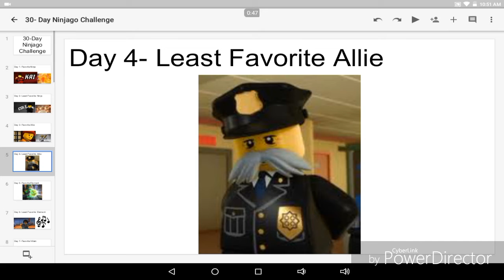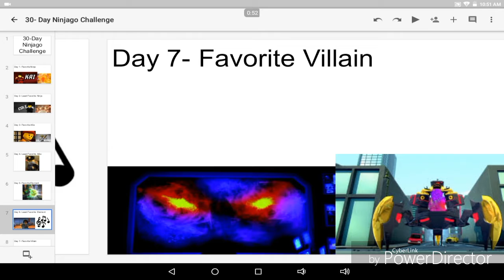Ninjago 30-Day Challenge: Day 15: Favorite Set Wave + 15 Day Recap!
My Favorite Set Wave is ______________